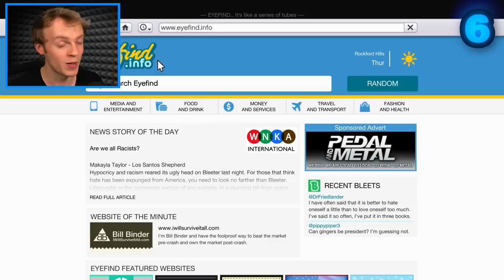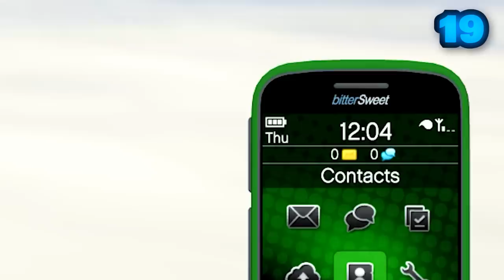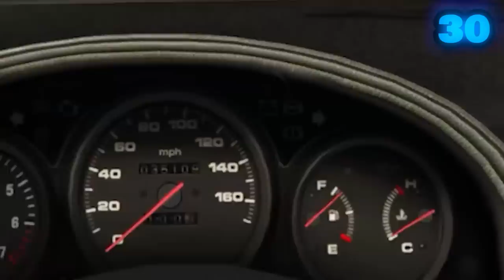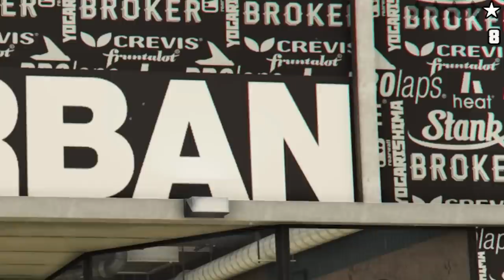I Busted 70 MYTHS in GTA 5!